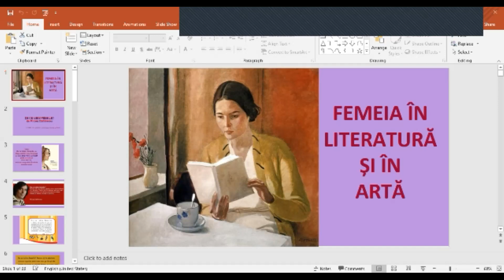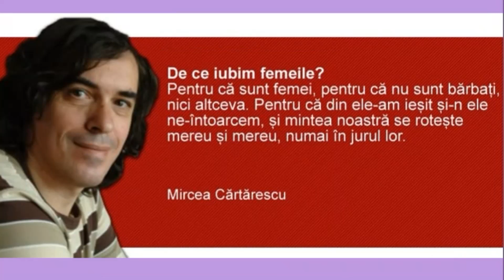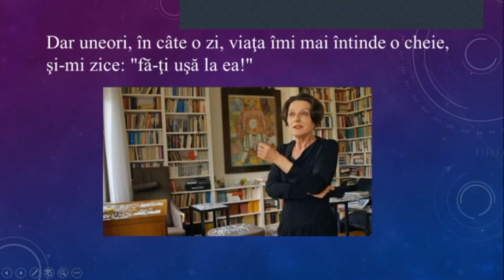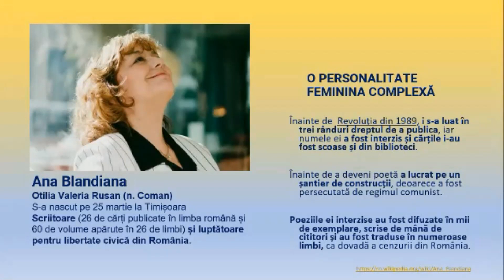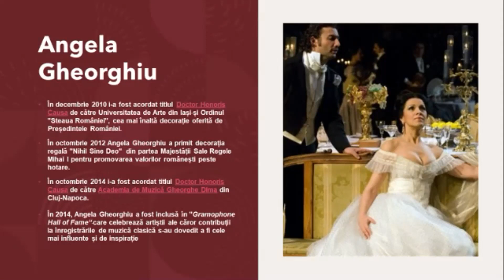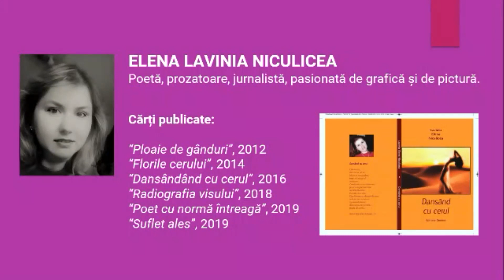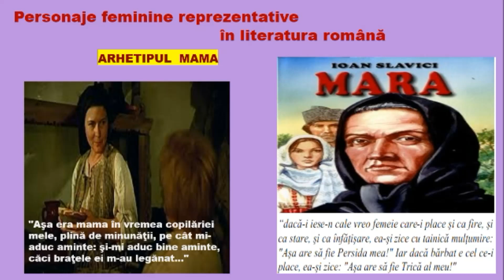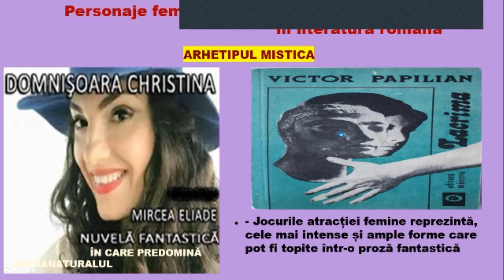8 Martie cu LCCR. Ipostaze feminine - partea a IV-a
Eveniment online "8 Martie cu LCCR. Ipostaze feminine."